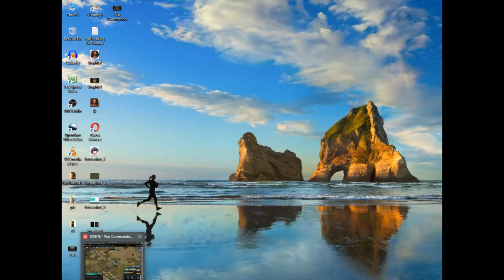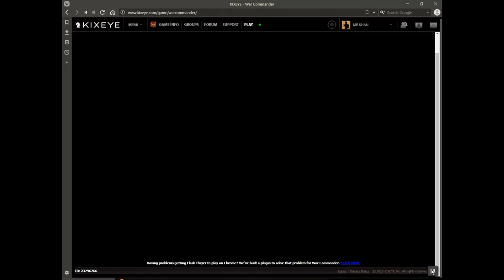War Commander: Solitude Main Track 10 (Base 50)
War Commander, Poetry, Information, Gaming